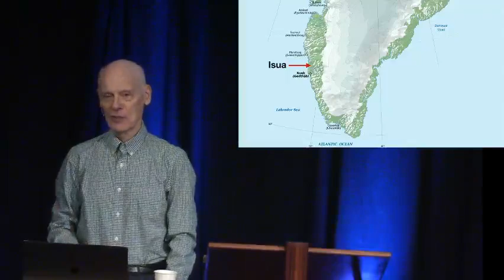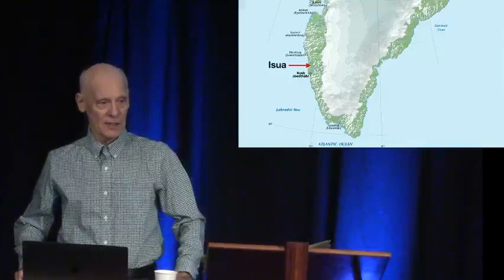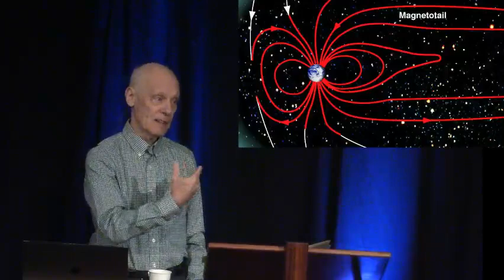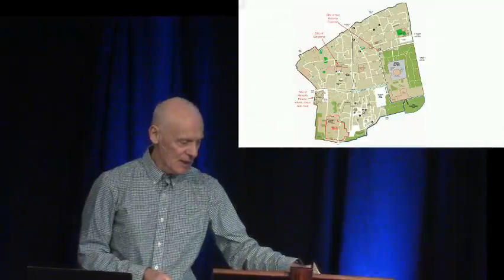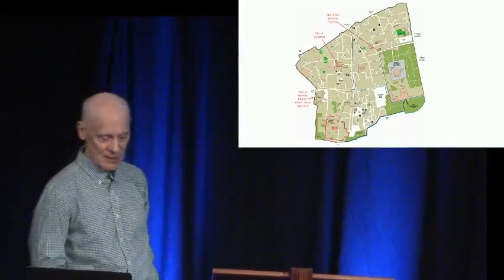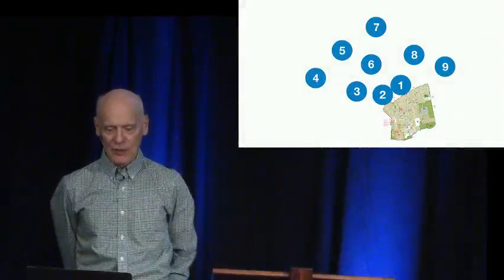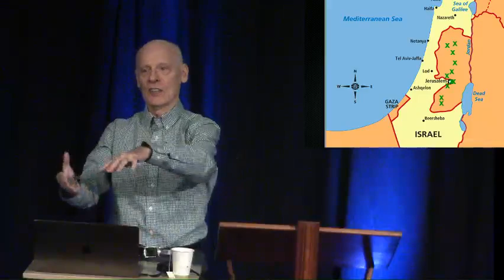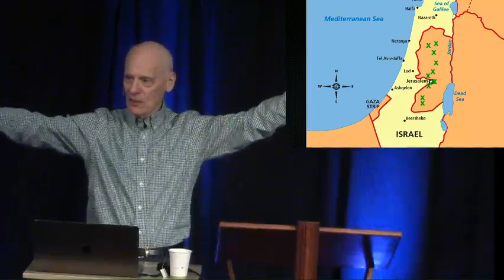Paradoxes Class 2019-12-29 Hugh Ross - Ancient Magnetic Field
Hugh Ross speaks on ancient magnetic field and the Book of Isaiah